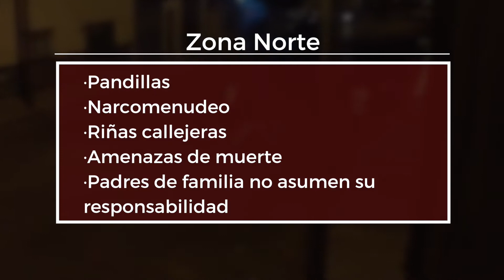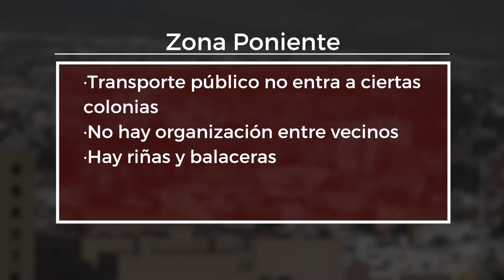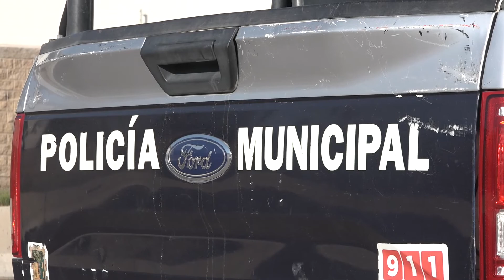Revela estudio capitalino inseguridad en las colonias